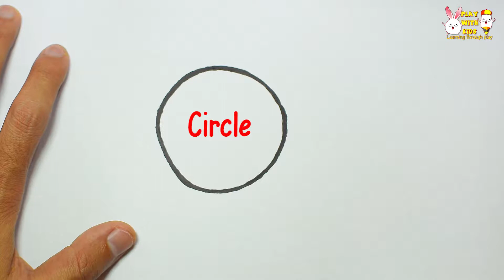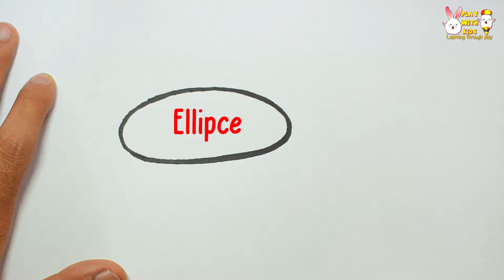Learn about Shapes Drawing & Coloring For Kids & Toddlers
The video just gives parents the lesson plan, parents take a little time to play and learn with their children. So each parent is a teacher for his child to enter life.